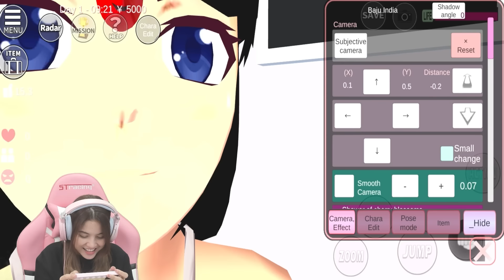OMG..UDAH ADA BAJU BARU INDIA DI MENU CLOTHING?? CANTIK BANGET!! SAKURA SCHOOL SIMULATOR - PART 551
Halo teman-teman, kita lanjut main Sakura  School Simulator lagi yaa. Kali ini  katanya ada baju Sari dari India di Menu Clothing?? Benarkah?? Buat yang penasaran langsung aja tonton videonya sampai habis ya guys..

FB Fanpage: @aninurhayaniofficial
Likee: @aninurhayani_15